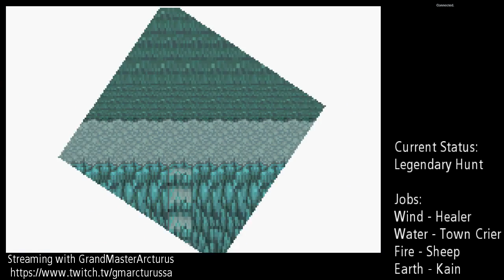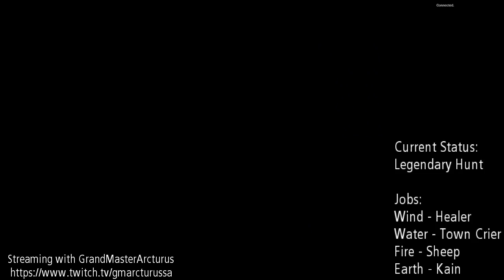24 - I got Leviathan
and failed at Odin so I did Leviathan multiple times.